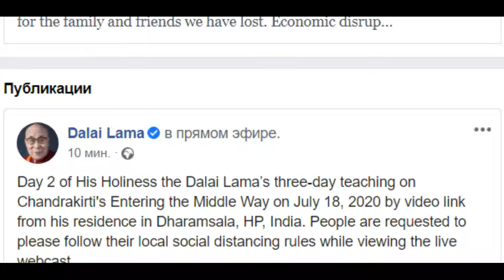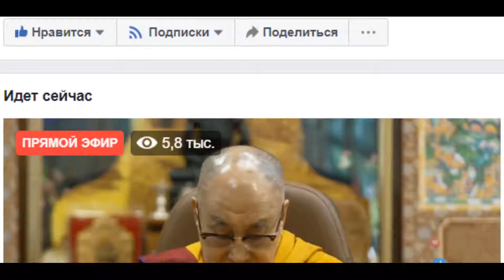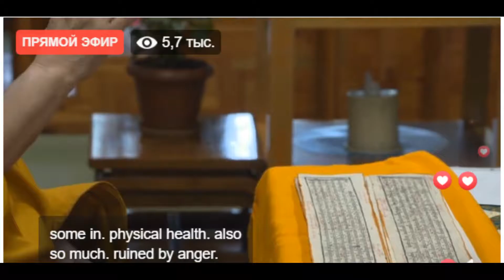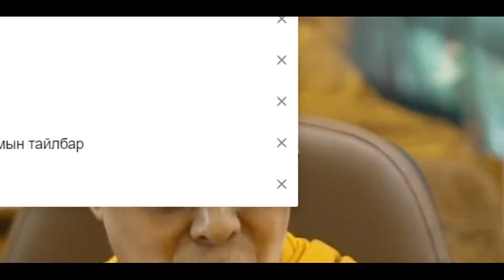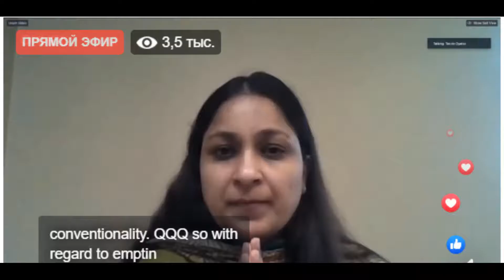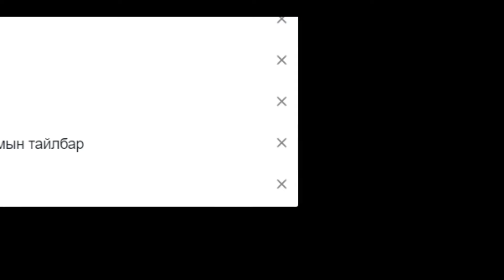HH Dalai Lama-Төвд орохуй номын тайлбараас-2 дах едер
Дээрхийн Гэгээнтэн Далай Лам цахим сүлжээгээр дамжуулан гурав хоног ловон Чандракиртигийн Төвд орохуй номыг тайлбарлан айлдаж байна. Энэтхэг.2020-07-18🙏🙏🙏❤️❤️❤️енеедер бичлэг эхэндээ болон дундаа 41 минутаас эхлэн хэдэн минут тасарсан байгаа тул уучлал хусье.бурэн эхээр нь Dalailama.mn сайтаас, файсбуукээс узэж сонирхоно уу.